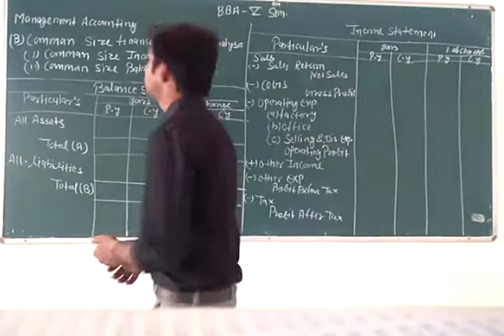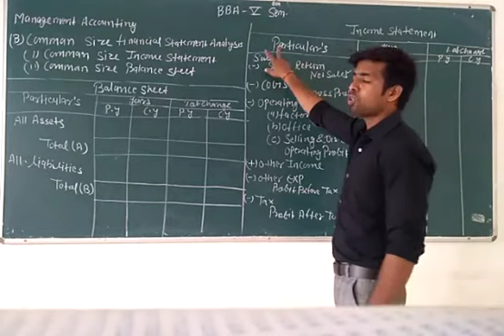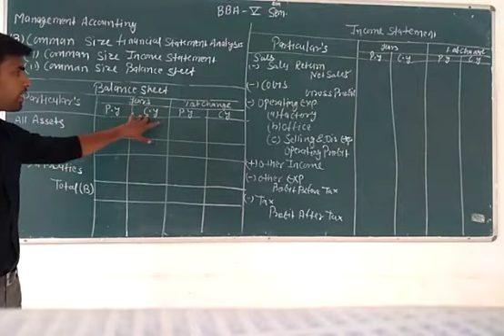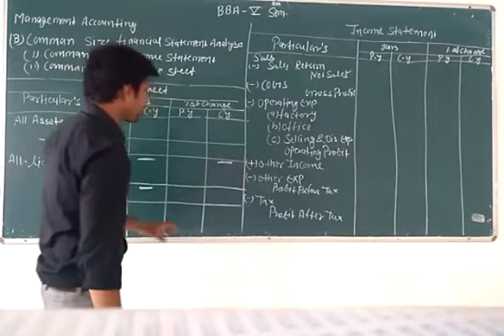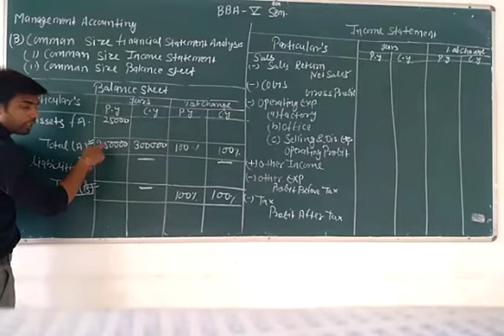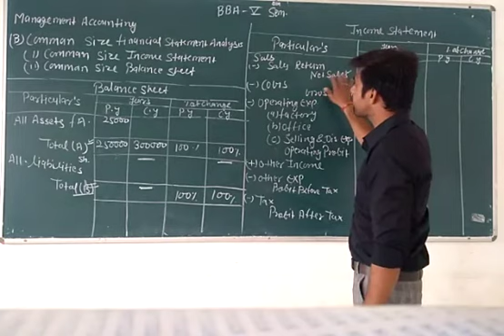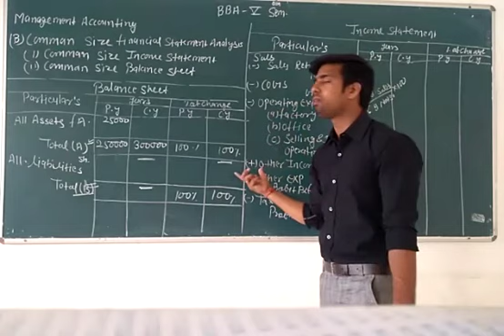BBA V SEM